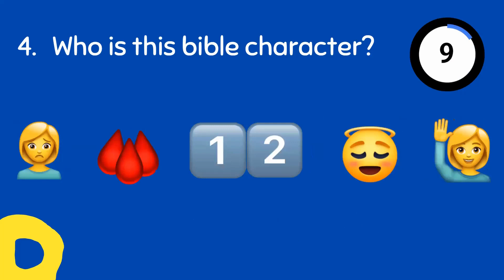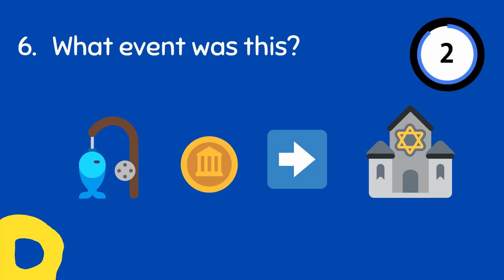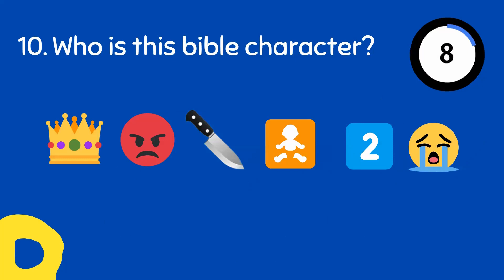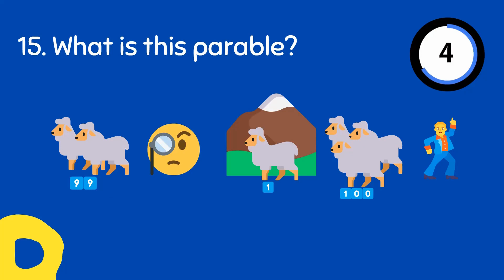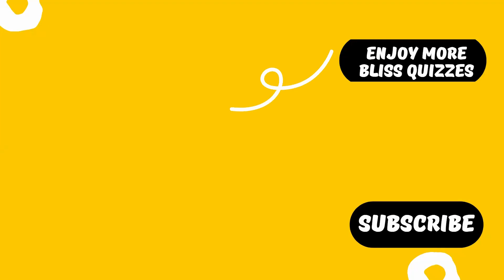Emoji bible quiz on the book of Matthew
Bible emoji quiz on the book of Matthew 🙂
Enjoy the emoji bible trivia quiz with answers. Great quiz for emoji bible games with answers. Emoji events quiz with questions and answers. Enjoy the emoji bible trivia 🤩

YouTube bible quiz questions. You have 15 seconds ⏱ to answer each countdown bible quiz question.

Ideal for virtual bible school, small groups, zoom meetings, icebreakers, and team bonding. Do this bible trivia with questions and answers in your online meetings 🙂

Quiz for kids, youth, adults and all. Kids and youth bible quiz questions and answers.

The bible references for the answers are usually from the New Living Translation (NLT) or International Children Bible (ICB) versions of the bible.

We also love vidIQ. It's an excellent tool helping us grow on Youtube

Thank you for taking the quiz! 💯😎

** TRY OUT OUR OTHER BLISS QUIZZES **

BLISS QUIZZES - your one stop for christian themed quizzes

By using them you are supporting the channel, so thank you!